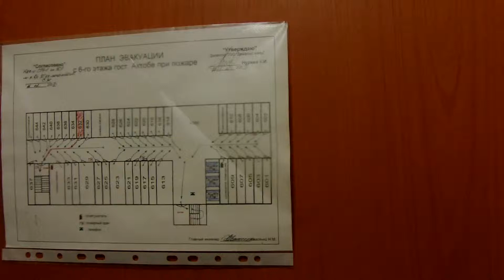Образец видео камеры OUCCA 3 Resistive 16MP при освещение энергосберегающей лампочкой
Образец видео записанный видеокамерой OUCCA 3 Resistive LCD Screen CMOS Sensor 16MP  при освещение энергосберегающей лампочкой